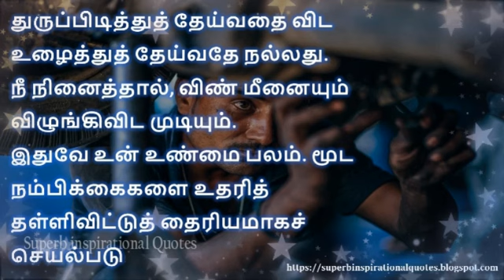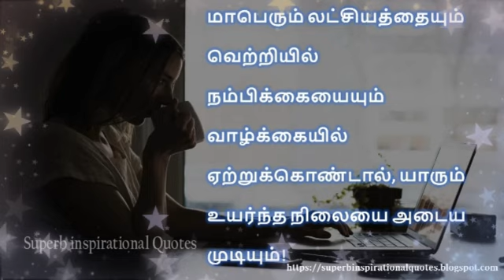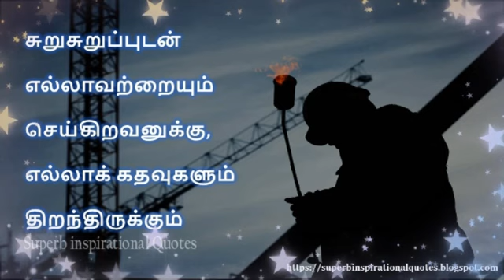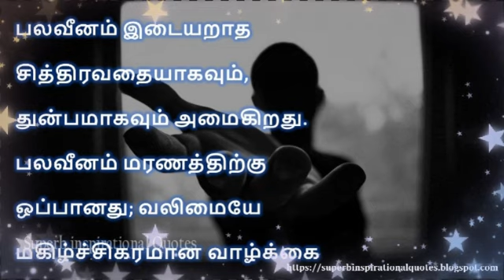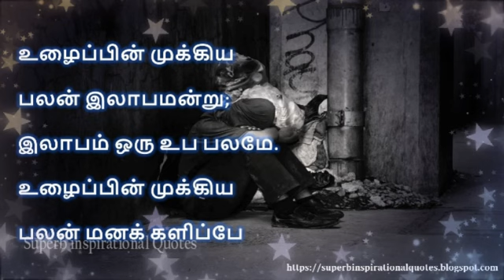உழைப்பு = வெற்றி தமிழ் சிந்தனை வரிகள் | Hard work = Success Quotes in Tamil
உங்களுக்கு எது போன்ற வீடியோகள் வேண்டும் என்பதை கமெண்டில் குறிப்பிடவும்

success motivation quotes in tamil,
தமிழில் வெற்றி மேற்கோள்கள்